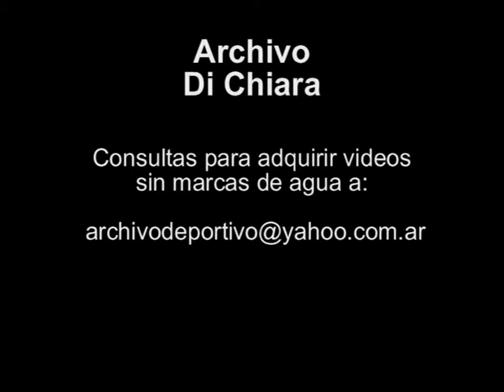Entrevista al Presidente del Banco Central Roque Fernandez 1992 UG-3874 - DiFilm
Fecha: 20/4/92 20 de abril de 1992
Duración:
Código: UG-3874